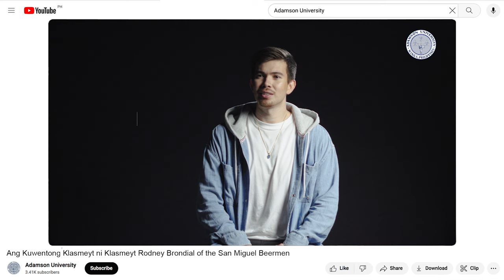Video Reaction of Klasmeyt Jerom Lastimosa sa Kuwentong Klasmeyt ni Klasmeyt Rodney Brondial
Video Reaction of Klasmeyt Jerom Lastimosa sa Kuwentong Klasmeyt ni Klasmeyt Rodney Brondial of the San Miguel Beermen.